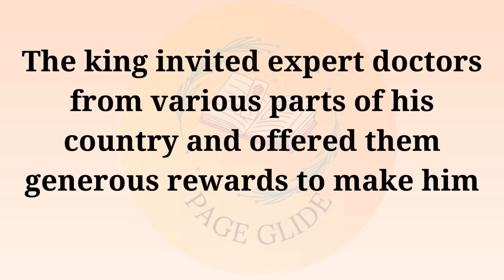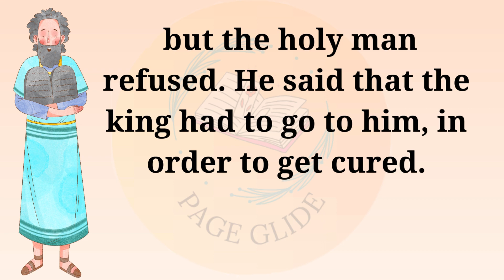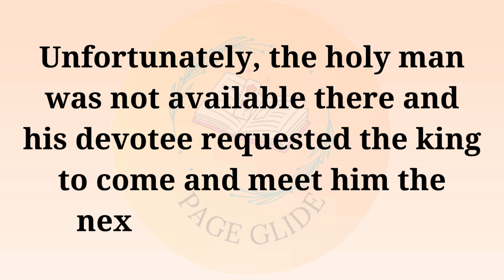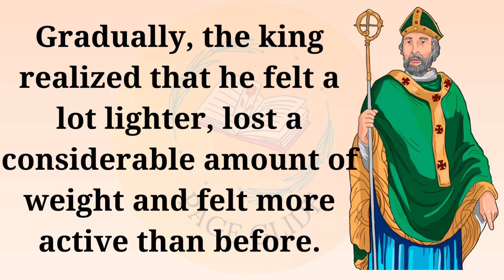The Fat King Story | Learn English Through short Story| Kidsstoris In English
Health Is Wealth Story| English Speaking Practice Story with Subtitles |Basic English Story|Stories

short story
english story for listening
english crunch
BSY English story
listen easy story to learn english
Audiobook English stories
learn english
written stories
written story in english
stories in english to learn english
how to speak english fuently and confidently
english story